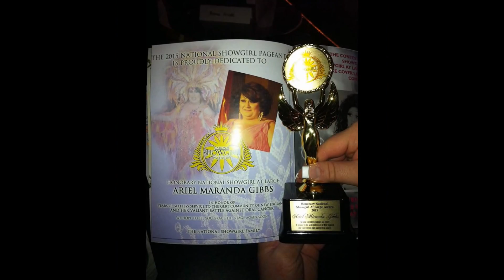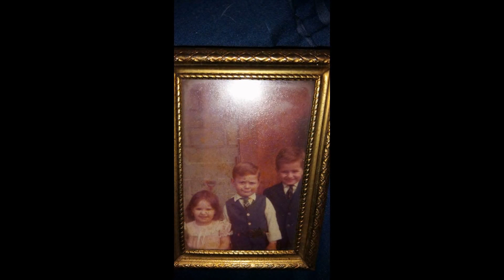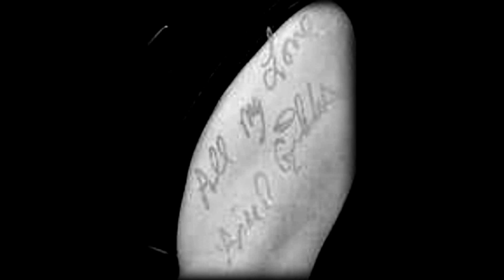💋‍👼RIP Ariel Gibbs - I Am Ariel T. Gibbs (Vol. 1/1968-2015) | Memorium Montage By Diamond Dunhill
RIP Ariel T. Gibbs - The Definitive Starr (Memorium Montage By Diamond Dunhill) | Video Elements Ft. Miss 47 Central Lynn | The Imperial Court Of Massachusetts Peerage Empress X Ariel Gibbs Devereaux (ICMA), Baroness III & IV, Empress Emerita Daphne Prideaux-Tchknski, HMISM Empress XI Lakia Mondale, HMISM Emperor XI Noah von Ark (ICMA), Melinda Wilson, Payton St. James, Phaedra Phaded, Anastacia Rexia, Peter Laplante Recorded By YouTUBE Diamond Dunhill On Location @ Club Cafe, Boston MA, Jacques Cabaret, Boston MA, former MACHINE Nightclub, Boston MA.

Special Thanks To Bambi Baxter, Dana Danzel, Daniel W Shackley,  Jason Hayes, Kerra Daniels, Lakia Mondale, Margeaux Powell, Melinda Wilson, Noah Von Ark, Robert Smith, Sassy Parker, Shaunna Rai, Stephanie Whyte, Titus Ward-Ulrich, Veronica Vaughan.

Photo Elements & Credits: Family & Friends Of Honorary National Showgirl At Large, Rhode Island All American Goddess Ariel Gibbs-Devereaux Incl. Amanda Stevens, Anastacia Rexia, Bambi Baxter, Dana Danzel, Daphne Prideaux-Tchknski, Des O'Deria, Detoxx Bust-ae, Diamond Dunhill, Envy Chanel, Holly Wood, Honey B. Fly, Ivy League O'deria, Johnny Weir, Liza Lott, Madison Mansfield, RIP Marci Amour, Margeaux Powell, Melinda Wilson, Mercadies Chanel, Miss Kris Knievil, Natalie Gaye LaShore, Nikita Le Femme, Ongina (RuPaul's Drag Race Season 1), Paris Holliday, Porcia Chanel, Raquel Blake, Ronnie Evans, Rue Mel, Sabina Sydney, Sassy Parker, Savannah Devereaux, Shaunna Rai, Stephanie Whyte, The Imperial Court Of Massachusetts (ICMA),  Queen Mother of Massachusetts and Protector of the Realm Verna Turbulence, Veronica Vaughan, Victoria Starr, Willmuh DickFit, Zola Powell.

RIP Ariel Maranda Gibbs
RIP Daphne Prideaux-Tchknski
RIP Marci Amour
RIP Sassie Saltimboca